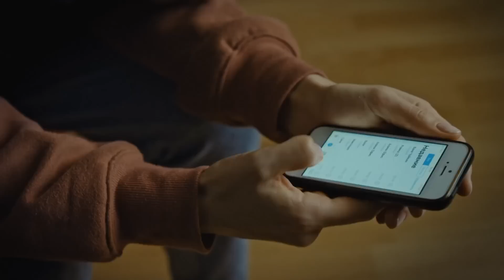История о вере и силе любви. Новые сериалы 2023 – Мелодрамы 2023 | Клевер желаний 3 серия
Начинается новый сериал 2023 Клевер желаний 3 серия с того, что Андрей читает сказку младшей племяннице Миле. В ней рассказывается о редком четырехлистном клевере, который исполняет любые желания. Девочку очень это впечатлило, теперь она хочет найти волшебный листик и исцелить свою маму. Вымысел ли это или нет?

Иван Чайкин хочет завоевать Юлю и об этом повествует фильм о любови Клевер желаний 3 серия. Иван видит, что забота о детях снова сближает Юлю и Андрея. Поэтому, используя связи, он посылает к Андрею проверку из социальной опеки, которая забирает у Андрея детей. Удастся ли ему вернуть детей? Покажет мелодрама 2023.

Врачи сообщают, что Свете нужна дорогостоящая операция. Андрей отказывается от своей мечты открыть ресторан и деньги, которые он взял для этого в кредит, отдает за операцию. К сожалению, это не помогла его сестре. В это время в мелодраме 2023 Клевер желаний 3 серия Юля принимает ухаживания Ивана, но узнает, что беременна от мужа. Кого она выберет? Смотрите онлайн новый сериал 2023.